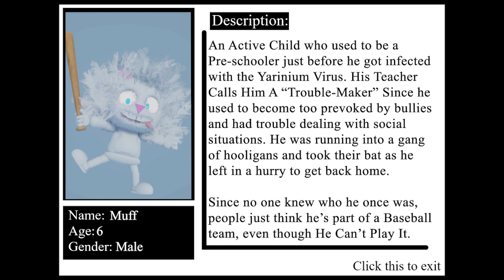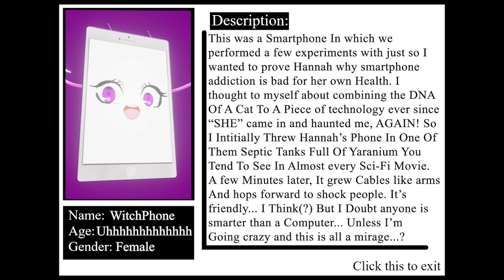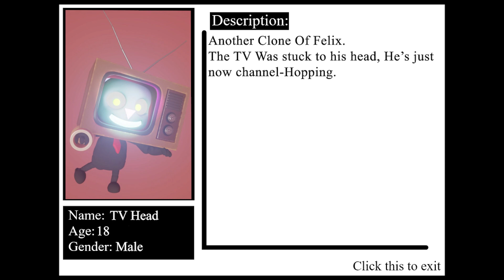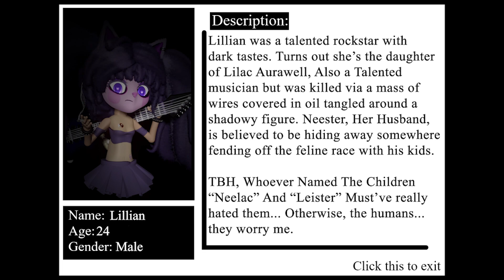Incredibox Catastrophe - All Custom Polos Sounds And Lore (IDEAS)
If My Own Story Got Into Incredibox, This Is What The Lore Would Be Like... With goofy-ass Characters and Mysterious incidents.